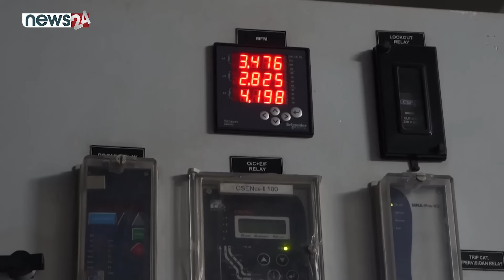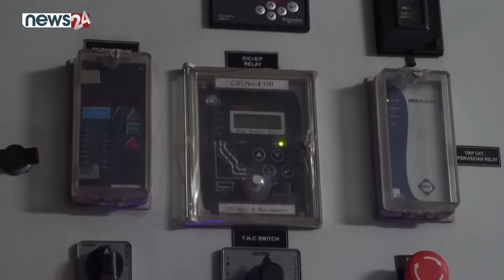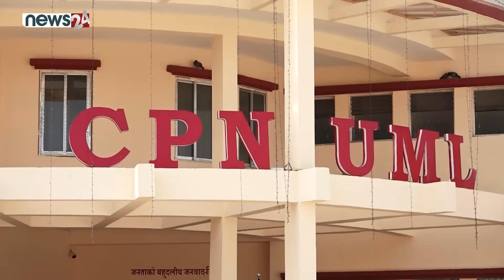कुलमानलाई दण्डित गर्ने तयारीपछि लफडा, प्रतिवादमा काँग्रेस पनि - NEWS24 TV